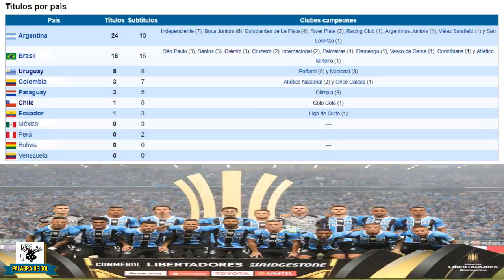GREMIO CAMPEÓN COPA LIBERTADORES 2017 | SORPRESAS, CURIOSIDADES, GOLES, 11 IDEAL Y MUNDIAL DE CLUBES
Gremio es campeón de la Copa Libertadores 2017. Hablaremos del camino hacia el título, las curiosidades, el 11 ideal y las sorpresas del mejor torneo de América.

Tenemos nuevo rey de América.

Acompáñanos para vivir lo mejor de esta hermosa edición que nos entregó a nuestro representante en el Mundial de CLubes de la FIFA 2017.